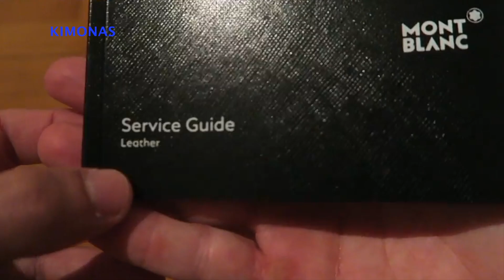Το Νέο Μπρελὀκ Για Τα Κλειδιά Του AUDI TT-S Μου!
Το Νέο Μπρελὀκ Για Τα Κλειδία Του AUDI TT-S Μου!